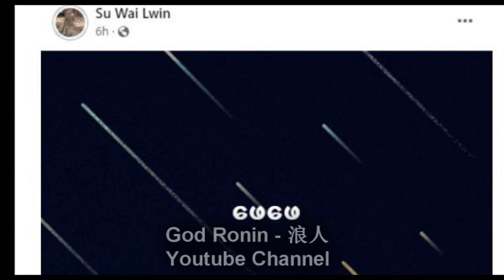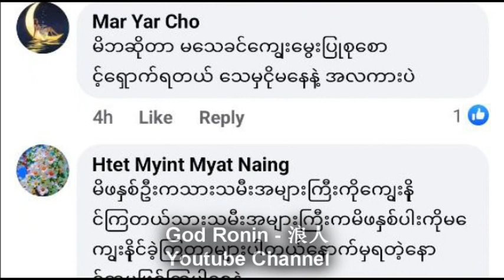ဦးဝင္းႏိုင္အႏုပညာ ရဲ႕ မကြယ္လြန္ခင္ေျပာခဲ့တဲ့ေနာက္ဆံုး ဒီ ဗီဒီယိုဖိုင္ေၾကာင့္ သမီးျဖစ္သူကို ေဝဖန္ေန